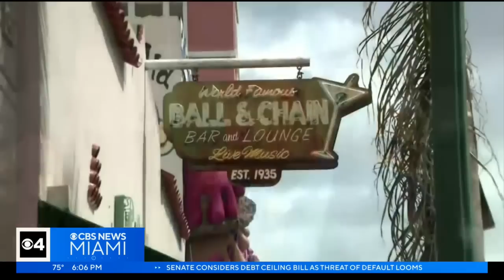Miami Commissioner Joe Carollo found liable in federal civil trial, ordered to pay plaintiffs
Jurors on Thursday agreed with the plaintiffs who sued Miami Commissioner Joe Carollo in federal court, accusing him of orchestrating a vendetta against them because they supported a rival candidate for political office.